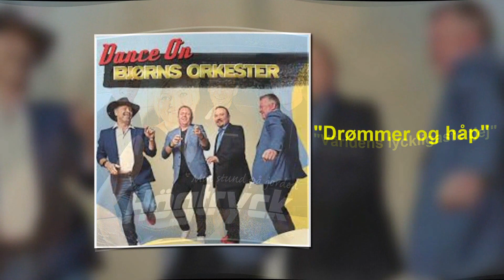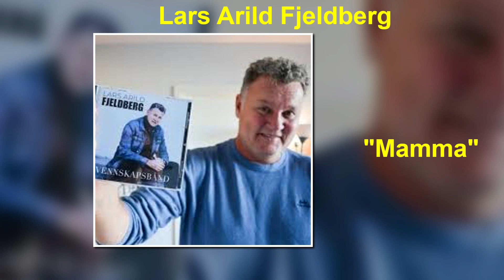100% Dansband "Försommar Medley 2020"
Ett fint dansbands-medley med underbar musik från
Sverige, Norge och Åland. Titta Lyssna, Njut.